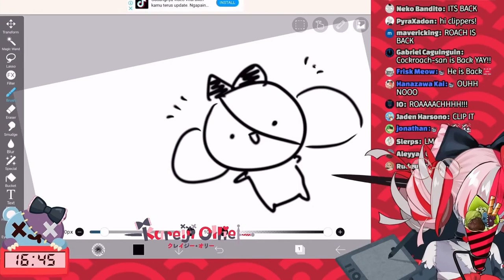Kompilasi Virtual Youtuber Indonesia VS Kecoak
Timestamp
00:00 Kureiji Ollie
00:31 Kuuki Tsuki
00:49 Stellaa
03:18 Nekoyama Sena